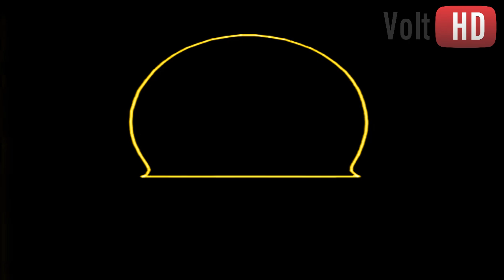Playhouse Video (1987) Effects